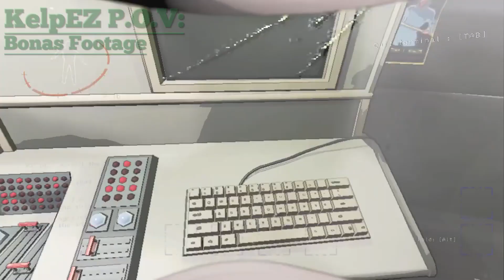The Idiots Lethal Company Experience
Lethal Company With Idiots